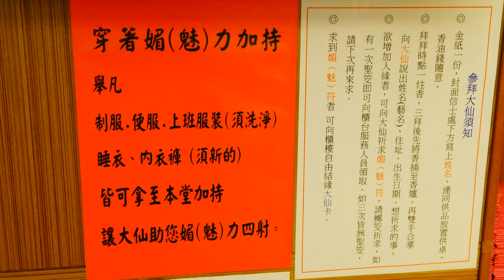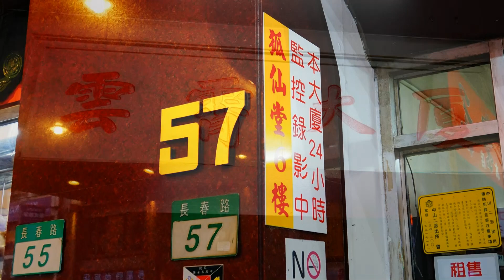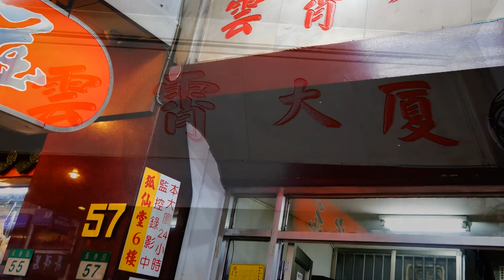台北狐仙堂陽明仙府 Foxfairy Taipei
當日探望台北當地的朋友,她正要去拜奉狐仙,我們跟隨去見識,我自己本身已有信仰,但其他宗教,只要不叫人做些不道德和傷天害理的事,我絕對尊重一切宗教自由。而並非導人迷信,此片純以旅遊紀錄片角度出發。